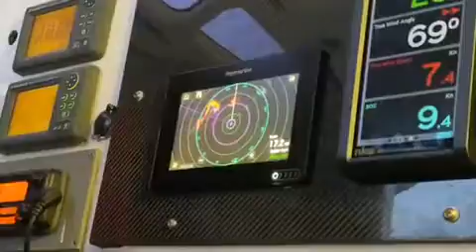Pip Hare Ocean Racing - Tired in the doldrums Vendée Globe 2020